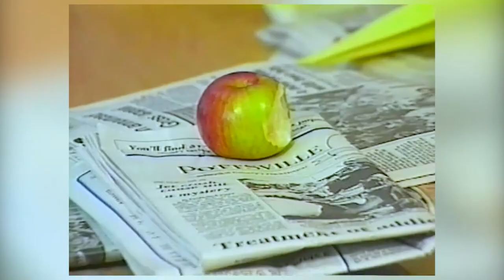PM Magazine WNEP-TV, Outtakes, "Big Ideas", 1987.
Thank you! Titan and Jad. PM Magazine WNEP-TV, Outtakes, "Big Ideas", 1987.